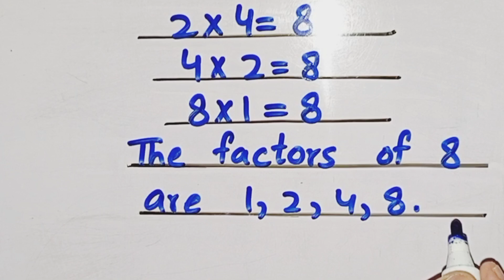factors of 8|| how to find factors of 8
how to find factors of 8